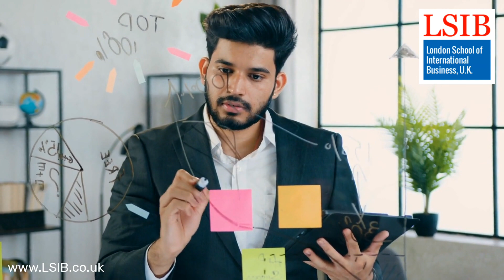Empowering Leadership Through Research and CPD | Level 7 Diploma in CPU for Leadership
Unlock the potential of leadership development with our Level 7 Diploma in CPU for Leadership at the London School of International Business (LSIB). Immerse yourself in this informative video lecture on 'Developing Research and CPD,' designed to guide you in integrating research and continuous professional development into your leadership journey. Elevate your skills with LSIB's expert guidance!